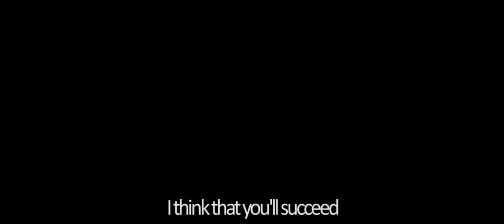Ride Your Way 2: Bling - Piotr "Kraja" Krajewski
Ride Your Way 2: Bling part of Piotr "Kraja" Krajewski and his little series of how-to.